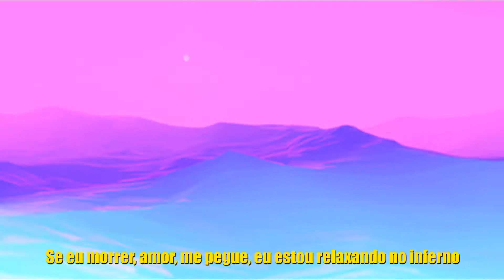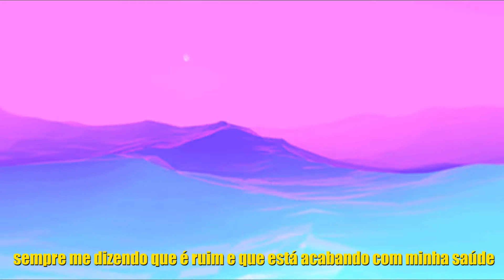Foreign Florest - If i die baby (prod. reaper) [Legendado PT-BR]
i’ve been through some shit that made me want to kill myself
on the pill, it’s got me not feeling myself
always telling me that it’s bad and it’s killing my health
if i die, baby, catch me just chilling in hell

if i die, baby, catch me—i’m chilling in hell

heart-stained
girl, you knew it
had a lotta money, baby, but i blew it
and i know that you got a lot of bruises
but i ain’t do it—i ain’t do it

i’mma let you go now
saying all this whack shit
telling me you love me
but i know you acting
kinda like i hurt you (?)
baby, i’m the victim
why’d you go and pick him?
fucking up the system
wonder if i killed down
would you go and miss him?
i would say i missed you
but you never listen
always bust a mansion (?)
got that premonition
i’m outside your window
but you’re in there with him